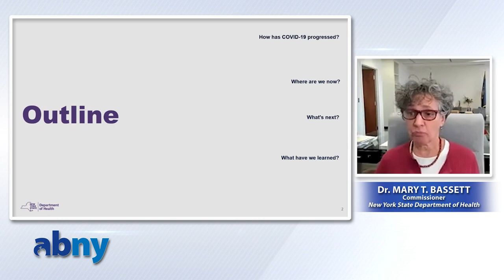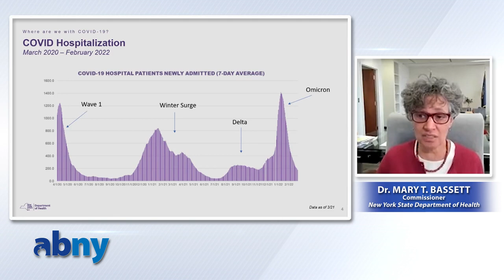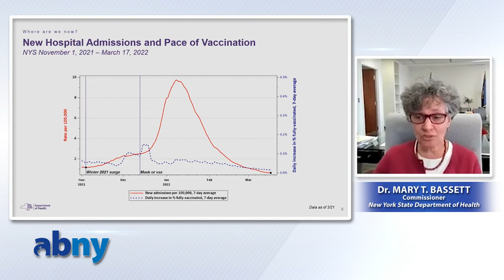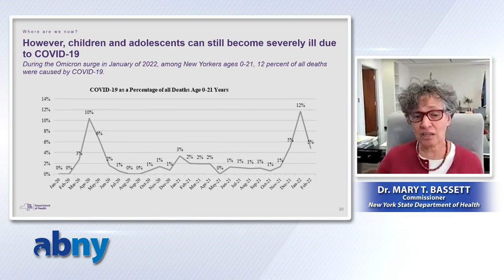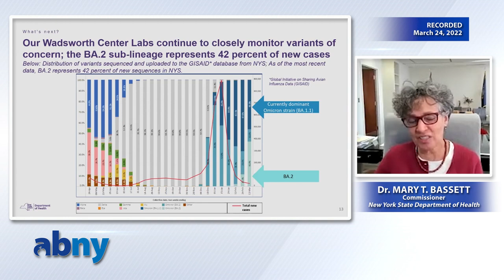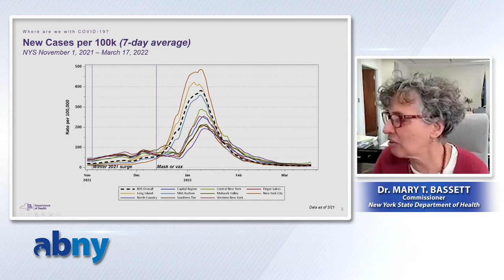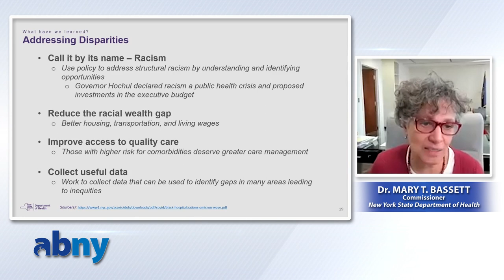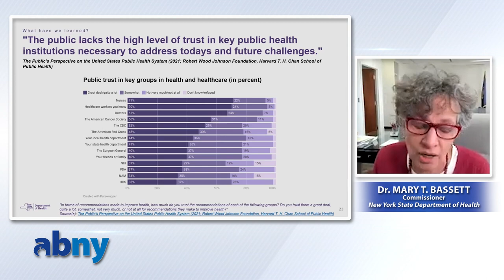Dr. Mary T. Bassett, NYS Health Commissioner | CUNY TV Presents ABNY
Dr Mary T. Bassett, New York State Health Commissioner reviews the timeline of Covid-19 from the devastating first wave through seasonal surges to Delta and Omicron surges, to the current Omicron variant BA.2, urging an improvement of vaccination and booster rates beyond the 60% of the population already protected.

Guests:
Dr Mary T. Bassett - Health Commissioner, Nw York State Health Department

Recording Date
03/24/2022
First Air Date
04/11/2022

ABNY - the Association for a Better New York - is dedicated to making New York a better place to live, work and visit. This coalition of business, labor, non-profit and political leaders is focused on exploring and implementing ideas that keep the city moving forward. With more than 300 member organizations, ABNY incorporates a comprehensive and diverse view of the issues and challenges facing New York City.

ABNY20220324